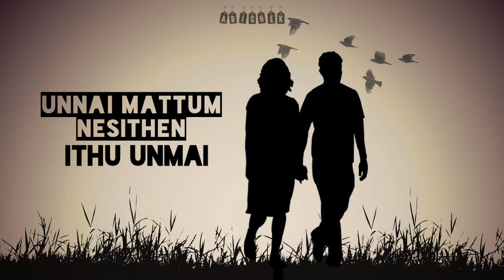Ennai vittu sellathey|Tamil love WhatsApp status|abivijay